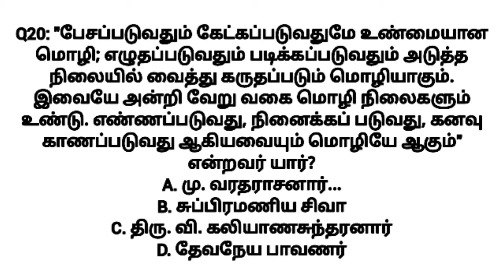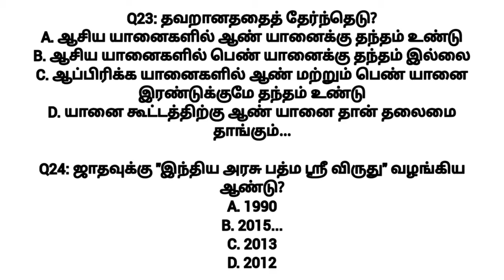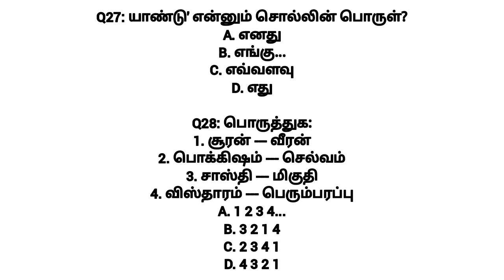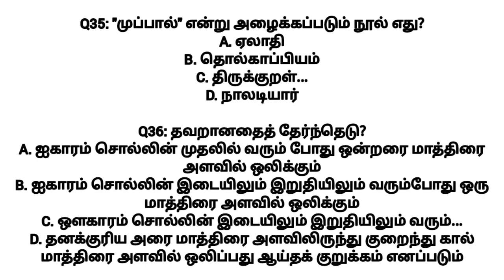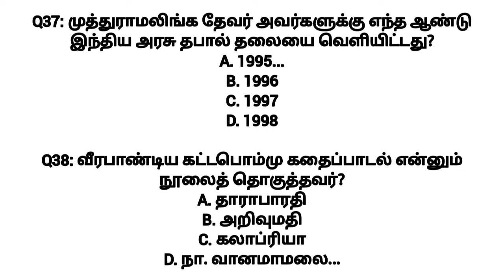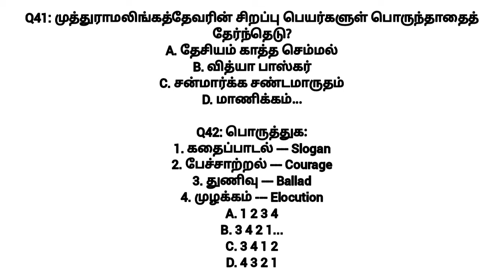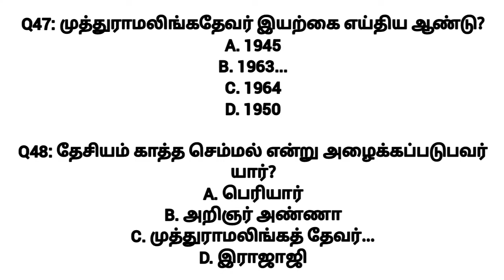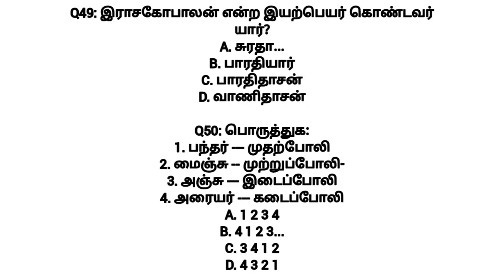ஏழாம் வகுப்பு தமிழ் வினா விடைகள் பகுதி -2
ஏழாம் வகுப்பு தமிழ் வினா விடைகள்